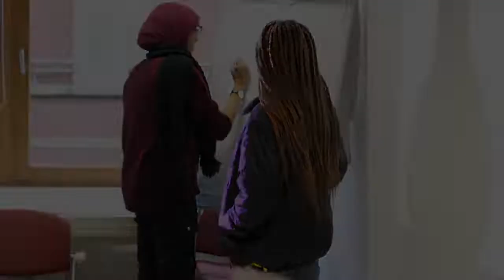Youth Programme Workshop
On the 18th of November, End FGM EU held its first Youth Forum meeting in Brussels. The forum aims to establish an End FGM Youth Group actively involved with our work to end FGM in Europe and beyond. Our commitments to end female genital mutilation in Europe and beyond would be incomplete and unsustainable without mobilizing and preparing the next generation of activists for the tasks ahead. FGM is a global concern affecting more than 200 million girls and women in 30 countries in Africa, the Middle East and Asia, and girls below 14 represent 44 million of those who have been cut. An estimated 500,000 women and girls are living with the effects in European Union. It is evident that FGM is a deep rooted socio-cultural problem that requires coordinated and comprehensive actions for social change to make it an issue of the past. We believe that children and young people have a unique perspective and potential to drive this change if they are educated and empowered to play their future parent role promoting and protecting the rights of women and girls.

This group of young people will be strategic in influencing our work on advocacy and awareness raising, by taking the lead and or cooperating with older generations of activists to plan and implement activities that promote children’s right and protection from FGM.